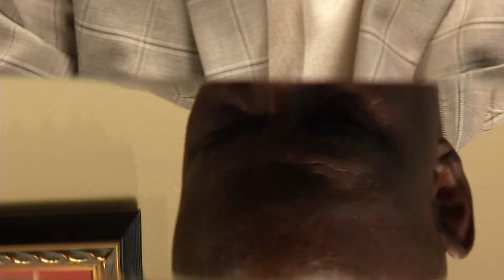TAP AND WIGGLE FOR SCHOOL READINESS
From apps to games to books, there are a lot of resources to help kids get ready for elementary school. Now a new study shows movement to music might be an inexpensive and effective way to improve school readiness